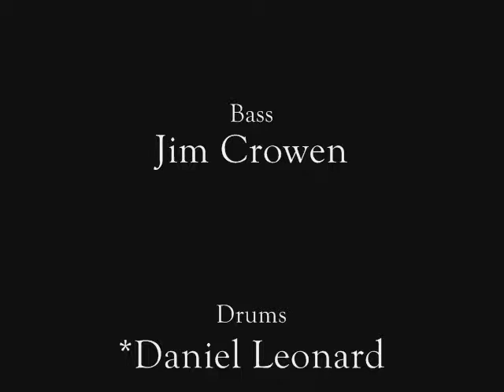FORSAKEN by Divinity Destroyed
Welcome to the Official Divinity Destroyed Website. Each word is capitalized because they're all so important. This site is where the magic happens. This is where we make babies. You can find all kinds of shit here. Like unnecessary profanity. Not to mention pictures and tabs and merchandise and whatever else we feel your life is lacking. Go ahead. Snoop around.  This video bought to you by the people who bought you ripley radio.